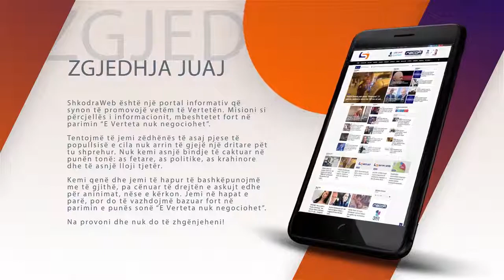ShkodraWeb - Portali i Lajmeve dhe Humorit